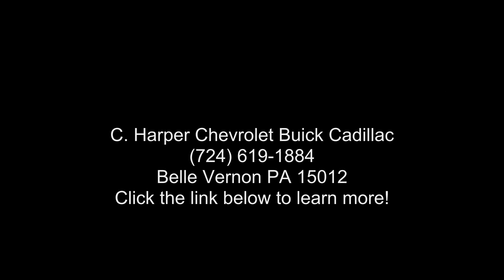2019 GMC Sierra 1500 SLT - C. Harper Chevrolet Buick Cadi...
Certified 2019 GMC Sierra 1500 SLT, onyx black exterior, jet black perforated leather appointed seat trim interior, 8, 5.3l, automatic, 4wd, 8,871 miles, Stock G1283P, VIN: 1GTU9DED3KZ131562,